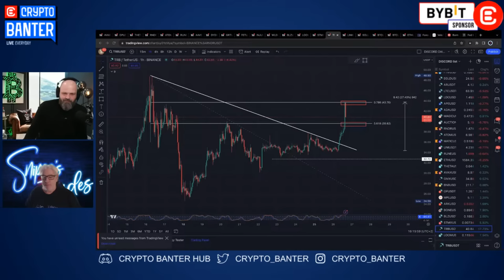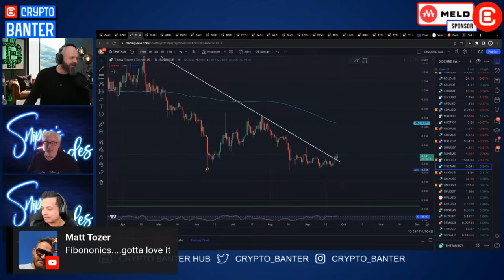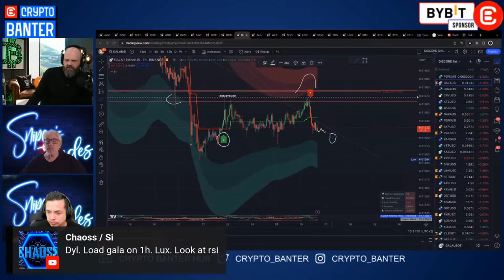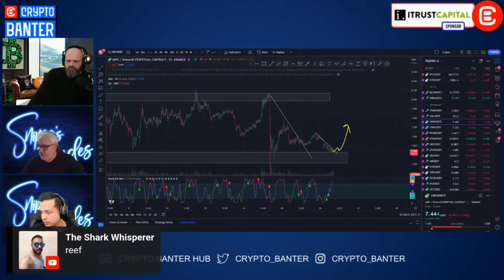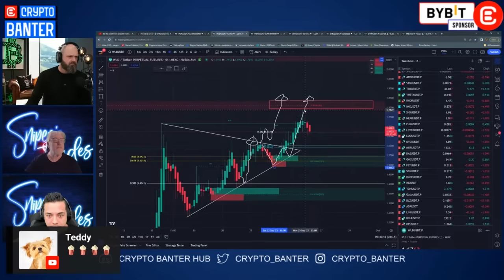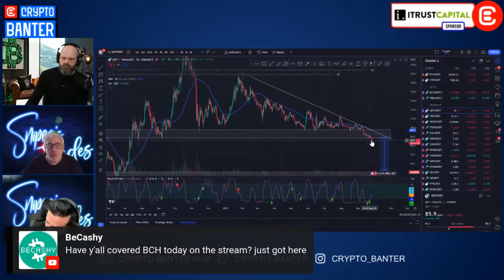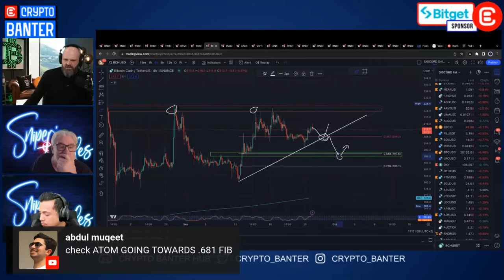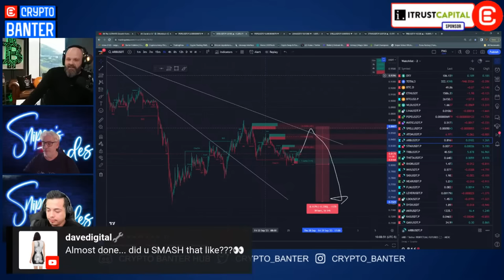🔴 LIVE Crypto Trades TODAY: Navigating the Volatile Market! 📈📉 | Expert Calls & Analysis 🔴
🚨 HOT Market Alert 🚨: With Altcoins seeing wild swings upwards and downwards, the crypto trading landscape has never been this intense! Dive into today's Crypto trading LIVE session with Dylan and his Master Traders as they pinpoint the most promising Altcoin trades amidst this crypto market chaos! Whether you are bullish or bearish, join in to find out which Altcoins are poised to move next!